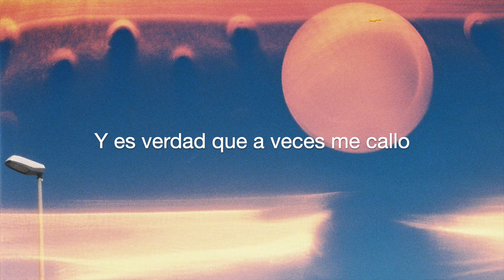Rodriguez Rodriguez - golpe de efecto (lyric video)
He aquí un vídeo con la letra de la canción "golpe de efecto" para que puedas cantártelo siempre que te apetezca.